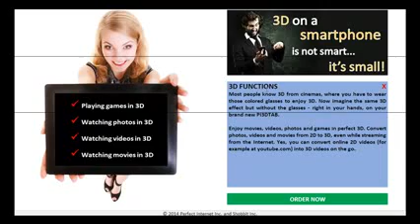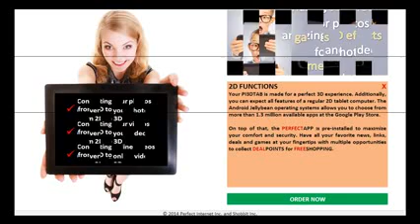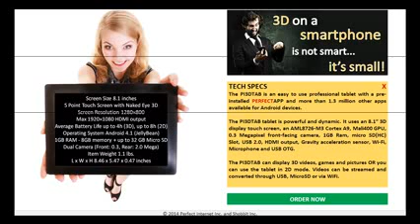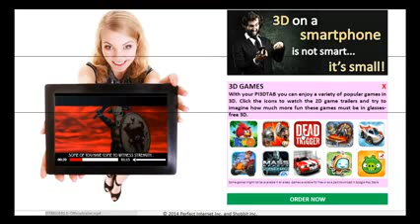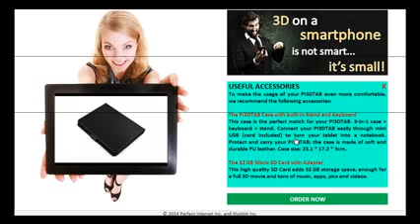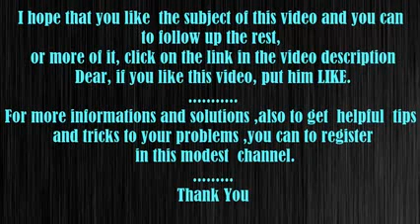TABLET 3D Special Limited Edition, Android App with, NO Glasses Needed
That's right the time you have been waiting for has arrived!
 The new Glasses Free PI3DTAB is open for pre-orders!
 Order one of the first 1000 units to receive a special numbered edition PI3DTAB, including a matching case & keyboard, as well as a 32 GB (of EXTRA space) memory card at no extra charge! The value of this special bonus is US$50. As an extra Bonus, for everyone who orders a special edition PI3DTAB, you will receive a US$50 discount coupon for our second generation PI3DTAB coming out in 2015!
 Every PI3DTAB comes complete with the Perfect APP software, as well as access to thousands of other useful Apps and features you are sure to love!
 Remember to keep up to date on all PI updates from our PI News!